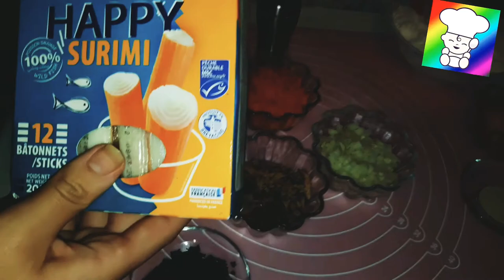ميني كيك مالح بسوريمي وطون طريقة سهلة جدا ومبسطة بمناسبة دخول شهر رمضان الكريم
(مرحباً بكم مع حلويات نعيمة الصفروية)
موقعنا على الويب

طبخ مغربي,
طبخ الارز,
طبخات مغربية,
طبخ حلويات,
طبخ الملوخية,
طبخ الكيك,
طبخ بيتزا,
طبخ مغربي في رمضان,
طبخ راس الخروف,
طبخ يويو مغربي,
طبخ يمني,
طبخ ياباني,
طبخ يوتيوب,
طبخ يمني شعبي,
طبخ يمن,
طبخ يالنجي,
طبخ يومي,
طبخ يمنيه,
طبخ يوناني,
ى العاب طبخ,
طبخ ورق العنب,
طبخ وحلويات,
طبخ ورق عنب,
طبخ ورق العنب في المنام,
طبخ وافكار مع هدى,
طبخ وتدابير دداح,
طبخ وحلويات ام وليد,
طبخ ورق العنب الطازج,
طبخ ونفخ,
طبخ ورق العنب المجمد,
طبخ هندي,
طبخ هشام,
طبخ هندي دجاج,
طبخ هندي برياني,
طبخ هريس,
طبخ هريسه,
طبخ هند,
طبخ هنديه,
طبخ هامور,
i forever 21,
i food near me,
i for periodic table,
i food chinese,
i for song hindi,
i fortnite on android,
i formula 1,
i for it cool math,
i for us,
i foot locker,
طبخ نواصر مغربية,
طبخ ندي,
طبخ نباتي,
طبخ نعامة,
طبخ نقانق,
طبخ نعام,
طبخ نوره العميري,
طبخ نبات الكلخ,
طبخ نفاس,
طبخ نوال,
طبخة ن,
ن العاب طبخ,
طبخ مرطبات,
طبخ مقرونة مغربية بالدجاج,
طبخ مقرونة بالدجاج,
طبخ ملوخية مغربية,
طبخ منال العالم,
طبخ مصري,
طبخ مندي,
طبخ مديني,
طبخ معكرونة,
مطبخ,
مطبخ مغربي,
مطبخ الفة,
مطبخ الاكلات المغربية,
مطبخ ام وليد,
مطبخ مغربي حلويات,
مطبخ المغربي,
مطبخ منال العالم,
مطبخ سيدتي,
طبخ لازانيا باللحم المفروم,
طبخ لحم,
طبخ لبناني,
طبخ ليبي,
طبخ ليلى,
طبخ لرمضان,
طبخ للاطفال,
طبخ لذيذ,
طبخات ل رمضان,
ل عبة طبخ,
طبخ كمونية,
طبخ كيك سهل,
طبخ كفتاجي مغربي,
طبخ كيك,
طبخ كويتي,
طبخ كبسه,
طبخ كبدة الدجاج,
طبخ كوري,
طبخ كابلي,
طبخ كيكه,
طبخ قاطو,
طبخ قرنبيط,
طبخ قعود,
طبخ قاطع,
طبخ قلقاس,
طبخ قمري,
طبخ قلب اللوز,
طبخ قلب العجل,
طبخ قباقب,
طبخ قديم,
ق طبخات,
طبخ ق,
العاب طبخ ق,
طبخ فول,
طبخ في رمضان,
طبخ في المنام,
طبخ فول الصويا,
طبخ فقع,
طبخ فاصوليا,
طبخ فلسطيني,
طبخ فلبيني,
طبخ فول اخضر,
طبخ في البر,
طبخ ف الشارع,
طبخات بالفرن,
طبخ ف المنام,
طبخ ف,
العاب طبخ في المطعم,
العاب طبخ ف,
كريمة طبخ ف البيت,
العاب طبخ في المطبخ,
طبخ غربي,
طبخ غداء,
طبخ غريب,
طبخ غوزي,
طبخ غناتي,
طبخ غزال,
طبخ غدير السبتي,
طبخ غابات,
طبخ غاليه,
طبخ غراتان,
غ العاب طبخ,
طبخ عراقي,
طبخ عربي,
طبخ عراقي رمضاني,
طبخ عدس,
طبخ عالمي,
طبخ عشاء,
طبخ عدني,
طبخ على الحطب,
طبخ عراقي كيك,
طبخ عماني,
طبخة ع السريع,
طبخات ع لحمة,
طبخات ع جاج,
طبخات ع دجاج,
طبخات ع السريع,
طبخ ع السريع,
طبخة ع الرصيف,
طبخ ع الحطب,
طبخ ع التويتر,
طبخ بالبخار,
طبخ ضب,
طبخ ظهر الخروف,
طبخ ضبان,
ضغاط طبخ,
طبخ ظهور,
ظريفه طبخ,
طبخ خفيف ظريف,
طريقة طبخ ظهر الخروف,
العاب طبخ ظريفة,
طبخ ابو ظبي,
طبخ ظ,
طبخ طاجين,
طبخ طبخ,
طبخ طيب,
طبخ طبختيه,
طبخ طرشانه,
طبخ طعام,
طبخ طاجين الحلو,
طبخ طائر السمان,
طبخ طاووس,
طبخ طماطم,
طبخ ضحى,
طبخ ضبع,
طبخ ضحى العطيشان,
طبخ ضلوع البقر,
طبخ ضبان مكشات,
طبخ ضرع البقرة,
طبخ ضب يتحرك,
طبخ ضبان بالصور,
طبخ صدور الدجاج,
طبخ صيني,
طبخ صحي,
طبخ صيامي,
طبخ صواني,
طبخ صغير,
طبخ صدور دجاج صحي,
طبخ صغار,
طبخ صدور الدجاج مع الارز,
طبخ صينيه,
طبخات ص,
طبخ شوربة العدس,
طبخ شامي,
طبخ شرقي,
طبخ شعبي,
طبخ شيخ المحشي,
طبخ شوربه,
طبخ شوارع,
طبخ شوفان,
طبخ شاورما,
طبخ شيش برك,
a 'forgotten history' of how the u.s. government segregated america,
a 'four brothers' sequel is on the way according to tyrese,
a 'fourth social revolution',
a 'for instance' (7),
a forever 21,
a for birthday wishes,
a food near me,
a for hindi song,
a fox sports,
a fortnite android,
طبخ سرطان البحر,
طبخ سمك التونة,
طبخ سهل,
طبخ سوري,
طبخ سمك,
طبخ سبانخ,
طبخ سعودي,
طبخ سمك فيليه,
طبخ سوداني,
طبخ سوري سريع,
طبخات س,
العاب طبخ س,
مذيعة طبخ س ع,
طبخ زربيان,
طبخ زهرة,
طبخ زينب,
طبخ زغاليل,
طبخ زيت زيتون,
طبخ زمان,
طبخ زنوبة,
طبخ زيتون,
طبخ زلابية,
طبخ زنجباري,
طبخ ز,
طبخات رز,
العاب طبخ ز,
طبخ روز بالدجاج,
طبخ رز,
طبخ رز ابيض,
طبخ رز بسمتي,
طبخ روبيان,
طبخ رمضاني,
طبخ رز ودجاج,
طبخ ر,
طبخات ر,
طبخ ر ز,
ر العاب طبخ,
العاب طبخ رمضان,
طبخ ذبايح,
طبخ ذبيحه,
طبخ ذبايح منزلي,
طبخ ذبايح الكويت,
طبخ ذبايح بالرياض,
طبخ ذبايح الدمام,
طبخ ذبيحة بخاري,
طبخ ذبيحه مديني,
طبخ ذبايح جدة,
طبخ ذبايح شرق الرياض,
طبخ دجاجة كاملة بالفرن,
طبخ دجاج,
طبخ دايت,
طبخ ديك رومي,
طبخ دولمه,
طبخ دورا,
طبخ دوالي,
طبخ دجاج محمر,
طبخ داوود باشا,
طبخ دونات,
طبخ خروف,
طبخ خليجي,
طبخ خضار,
طبخ خفيف,
طبخ خبز,
طبخ خيار البحر,
طبخ خرفان,
طبخ خضروات,
طبخ خنزير,
طبخ خضار مشكل,
خ طبخ العاب,
طبخ خ,
طبخات خ,
طبخ حلويات سهلة وسريعة,
طبخ حلى,
طبخ حلبي,
طبخ حلو,
طبخ حاشي,
طبخ حنيذ,
طبخ حضرمي,
طبخ حقيقي,
طبخ حلى سهل,
طبخات ح,
طبخ ح,
العاب طبخ ح,
طبخ جديد,
طبخ جراد,
طبخ جديدة,
طبخ جديد 2019,
طبخ جزائري في رمضان,
طبخ جميل,
طبخ جيزاني,
طبخ جمه,
طبخ جريش,
طبخ ثمار البحر,
طبخ ,العربي,
طبخ ثلاث شبان في ليبيا,
طبخ ثلاث شباب في ليبيا,
طبخ مغربي حلويات,
طبخ مغربي طاجين,
طبخ مغربي مقرونة,
طبخ تركي,
طبخ تمن,
طبخ تونه,
طبخ تمن باقلاء,
طبخ تويتر,
طبخات,
العاب ت طبخ,
وصفات طبخ,
طبخ بالانجليزي,
طبخ بنات,
طبخ بيت,
طبخ بوراك,
طبخ برياني,
طبخ بدون فرن,